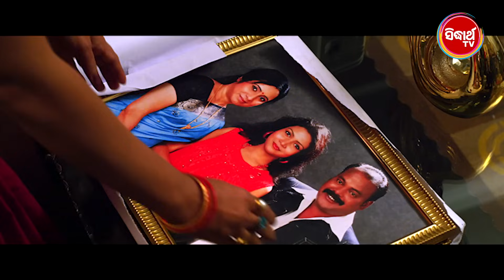ତାଙ୍କ ଫଟୋରେ ଫୁଲମାଳ ମୁଁ ଟଙ୍ଗେଇବି | Smile Please | Best Dialogue | Sabyasachi ,Archita | OdiaHD